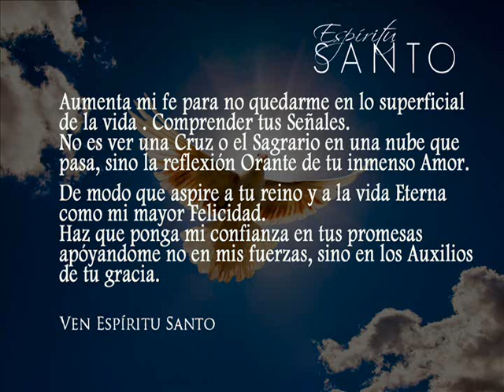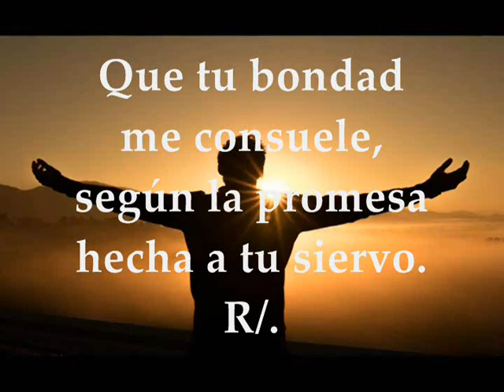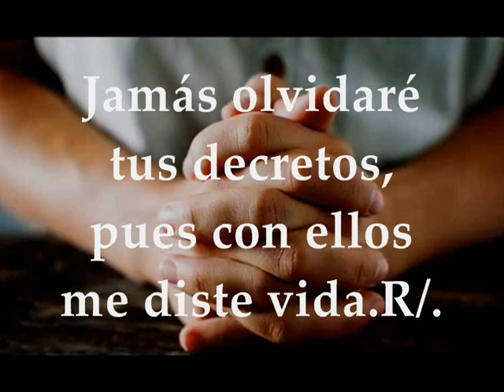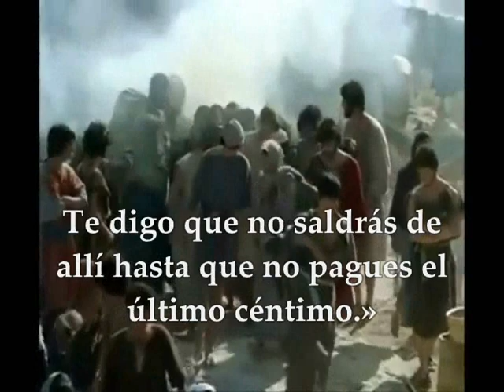Evangelio VIERNES 25 DE OCTUBRE DE 2019 | LUCAS 12,54-59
Evangelio y lecturas del VIERNES 25 DE OCTUBRE DE 2019 SEMANA XXIX TIEMPO ORDINARIO CICLO C Primera Lectura: De la carta del apóstol san Pablo a los Romanos 7,18-25a Salmo 118,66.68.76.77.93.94 R/. Instrúyeme, Señor, en tus leyes Evangelio según San Lucas 12, 54-59